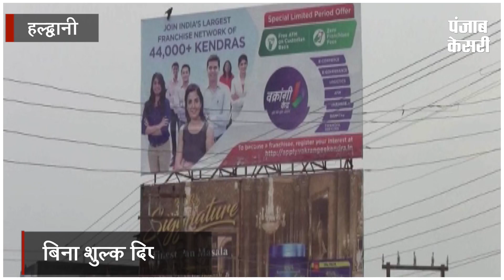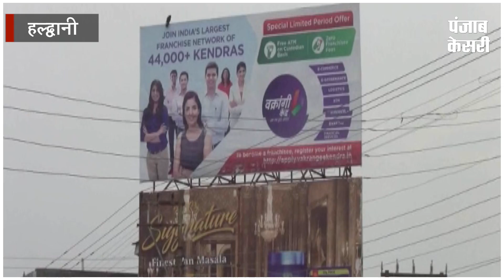विज्ञापन की कमाई में जिला पंचायत को लाखों का चूना